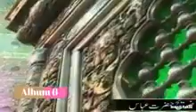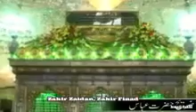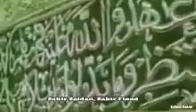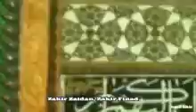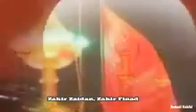Pushto noha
PUSHTO NOHY
JAMA
NOHY
MATAM
Tirah jama
Orakzai jama
Kuram Jama
Parachinar jama
Malangi jama